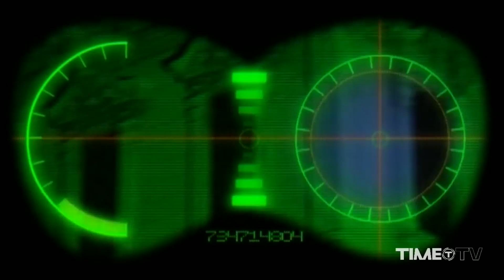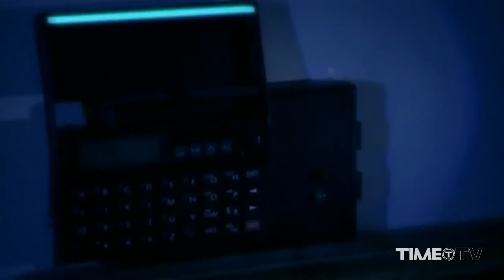Prezioso Le Louvre